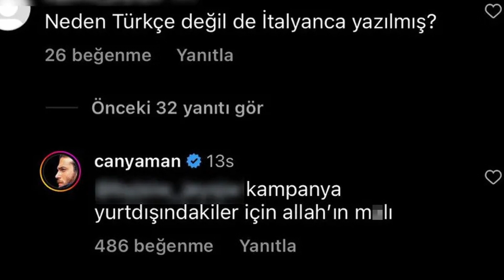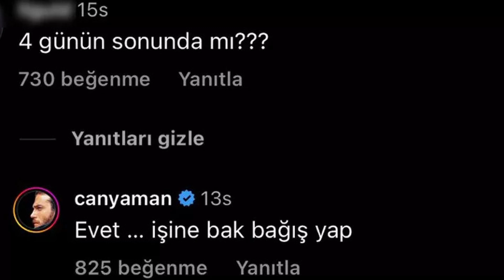Джана Ямана из-за сбора денег в Италии захейтили подписчики.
Джан Яман пожертвовал благотворительному фонду AHBAP 250 тысяч турецких лир, а позже через свой фонд помощи детям, который он основал в Италии провел большую кампанию по сбору денег для помощи пострадавшим от землетрясения.
Но, конечно, не обошлось и без эксцессов.